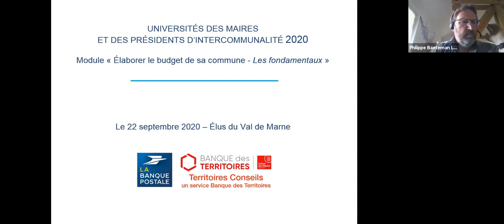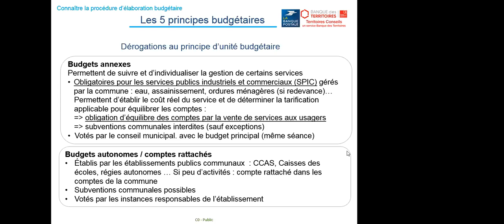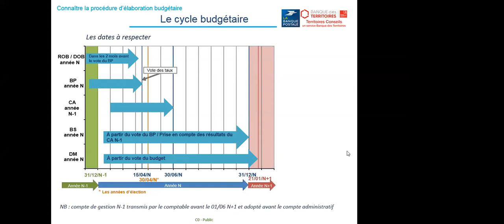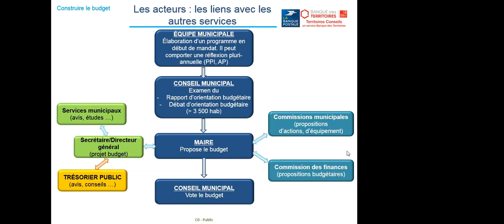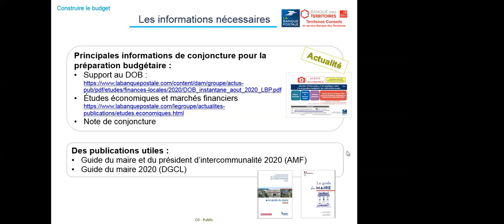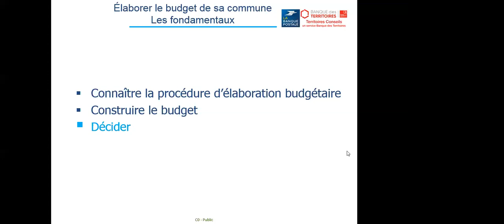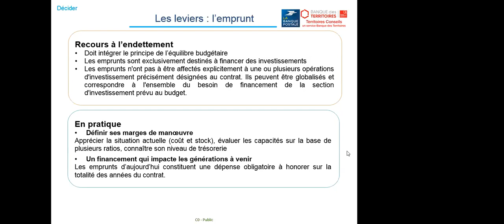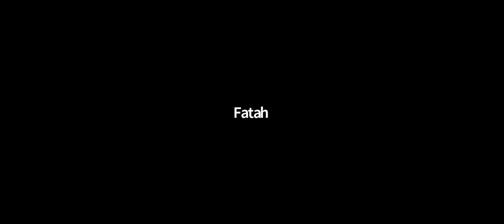Les fondamentaux de l'élaboration du budget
Visioconférence du 22 septembre 2020 destinée aux élus du Val de Mane